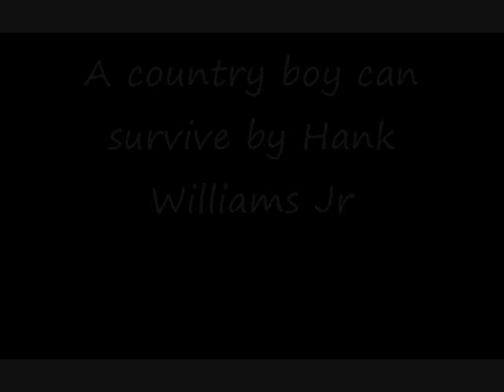Hunting Songs Play List Deer Duck Buck Goose Music Tunes Hunter Rifle Chants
Hunting songs play list for Deer Duck Buck Goose and any other hunters who like music tunes. Playlist includes:
Kill the Wabbit by Elmer Fudd
Fred Bear by Ted Nugent
Wabbit Swayer by Lars from Metallica
Thirty point buck by Bananas At Large
A country boy can survive by Hank Williams Jr
Second week of deer camp by Da Yoopers
Ted Nugent's "Spirit of the Wild"
"I Just Wanna' Go Huntin'" Ted Nugent
"Ol' Red" by Blake Shelton
"Ol Slewfoot" Chris LeDoux
Country Boy Johnny Cash
I'm Still a Guy Brad Paisley
Backwoods Boy Josh Turner
Of Wolf and Man Metallica
Rocky Mountain High John Denver
Tooth, Fang and Claw Ted Nugent
Mossy Oak Song Tracy Byrd
Louisiana Saturday Night Mel McDaniel
Call of the Wild Chris Ledoux